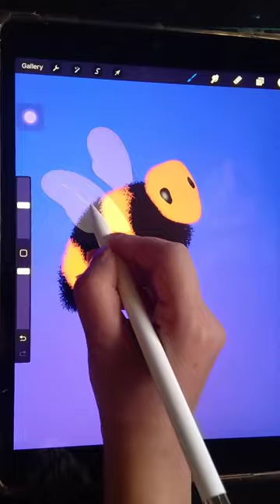How to draw bee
bee drawing
wasp drawing
how to draw wasp
step by step
beginner